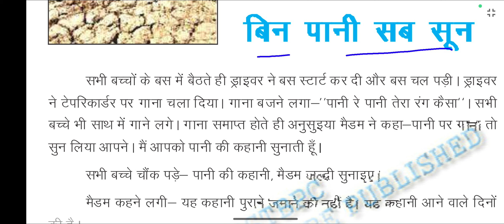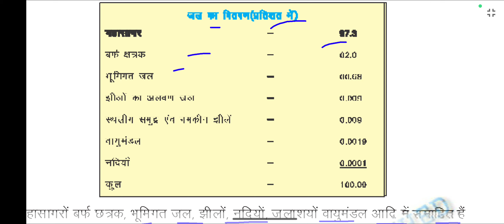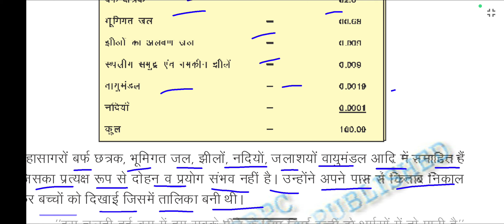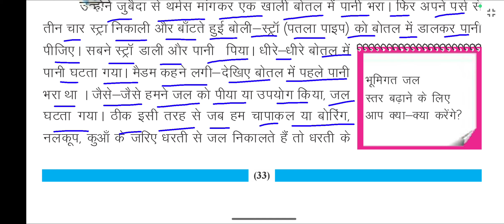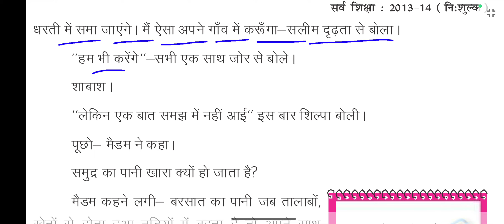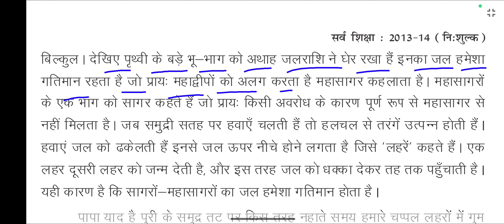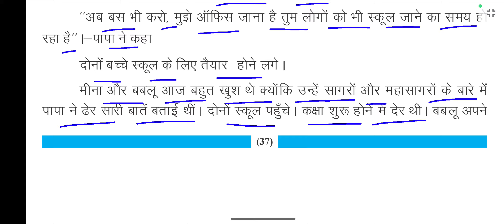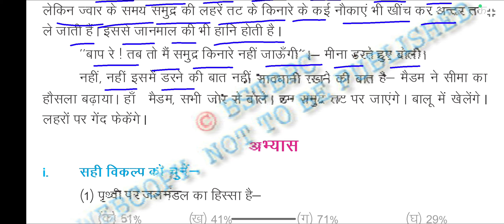BSEB Class 7 Geography (Ch-5 बिन पानी सब सून)